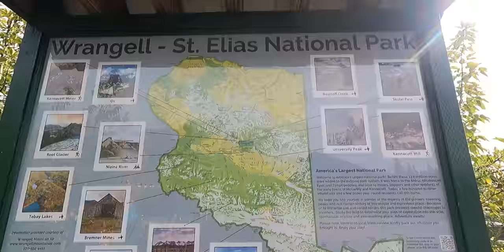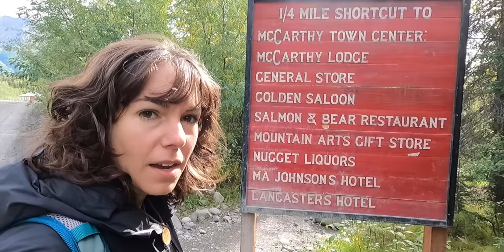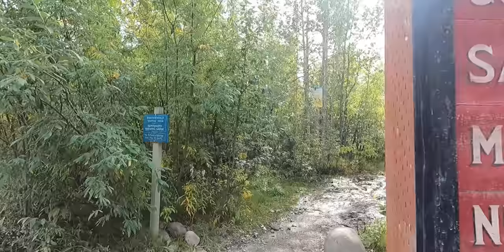Tim CAN'T RIDE the motorcycle! We're stuck by a freezing GLACIER... | 🏍 Alaska Trip Episode 51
People often ask us, “What if something happens to Tim while on the road? Would you two be able to get out?” And the simple answer is no, it would be bad. Marisa cannot ride a motorcycle, so Tim needs to be able to ride, or else we're stuck. And that’s the last thing we wanted to happen while we were in one of the most remote and cold camping spots on earth, and what's worse, we’re running out of clean water fast.